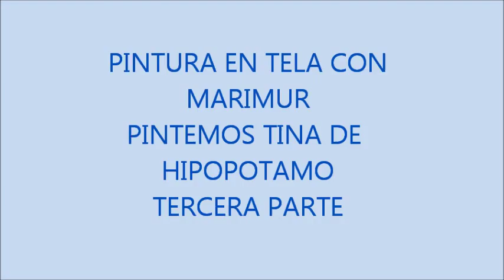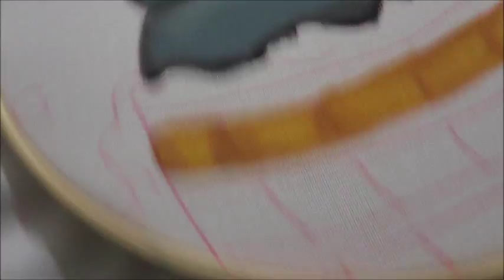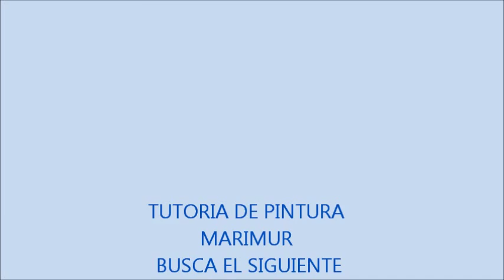PINTURA EN TELA TINA BAÑO HIPOPOTAMO MARIMUR 493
PINTAREMOS CON TELA ACRILICA  ACRILEX  LA CONTINUACION DE LA TINA DE  BAÑO DEL HIPOPOTAMOS APLICACION PARA TOALLA    SALUDOS   BUSCA EL SIGUIENTE VIDEO Y RECUERDA QUE LA FIGURA LA PUEDES  BUSCAR EN MI BLOGGER MARIMUR BORDADO FANTASIA.  TERCERA PARTE